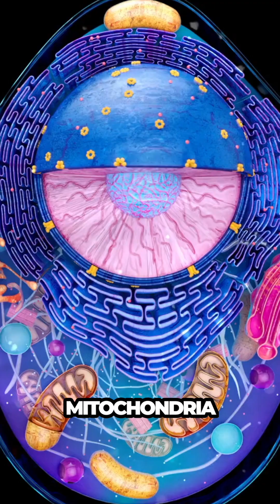What is NAD+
Most people have no clue how essential NAD+ is for energy, detox, and longevity—so let’s fix that.

In my podcast episode with Dr. Greg Kelly, we break down why this hub molecule is the ultimate multitasker inside your cells. 🧬⚡

🔥 Without NAD+, your mitochondria can’t make ATP (aka, the energy that keeps you alive).
🛡️ It also helps build crucial antioxidants like glutathione to protect your cells from stress and toxins.
🔄 Think of NAD+ like a major airport hub—if it’s not functioning, everything in your body gets delayed.

This is a must-watch if you care about longevity, energy, and staying sharp as you age.